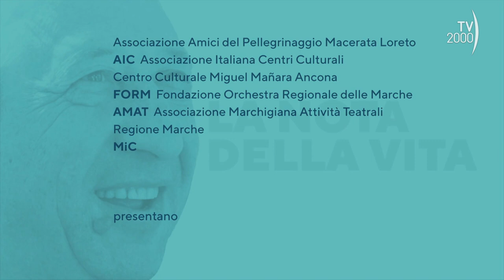"La nota della vita", concerto per i 100 anni dalla nascita di Don Giussani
‘La nota della vita’, è il concerto di musica classica tenuto in occasione del centenario della nascita del fondatore di ‘Comunione e Liberazione’, don Luigi Giussani. L’ evento, prodotto dalla Fondazione orchestra regionale delle Marche, esprime l’intenso e profondo rapporto di don Giussani con la musica. In programma, alcuni dei numerosissimi brani selezionati e commentati da don Giussani nella sua monumentale raccolta di cd dal titolo “Spirto Gentil”, eseguiti dall’Orchestra Filarmonica Marchigiana diretta da David Crescenzi, dal pianista Bruno Bizzarri e dal tenore Alessandro Fiocchetti ed inseriti in una cornice narrativa costituita da brevi letture di testi di Giussani interpretati dall’attrice italiana Iaia Forte.

Programma
F. Chopin Preludio per pianoforte Op. 28, n. 15 in re bemolle magg. “La goccia d’acqua”
W. A. Mozart Concerto per pianoforte e orchestra n. 20 in re min. K. 466
G. Donizetti La favorita: romanza di Fernando “Spirto gentil”
F. Schubert Sinfonia n. 8 in si min. D. 759 Incompiuta (sinfonia n. 7)

Pianoforte Bruno Bizzarri
Tenore Alessandro Fiocchetti
Direttore David Crescenzi
FORM – Orchestra Filarmonica Marchigiana
Letture Iaia Forte